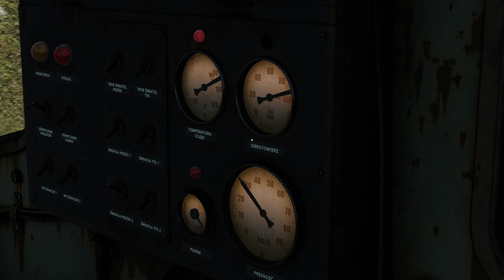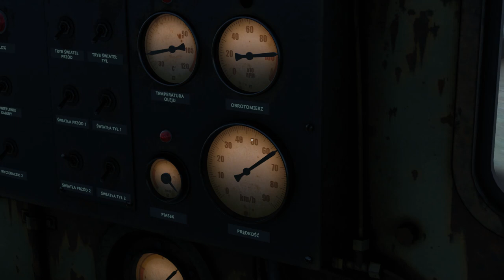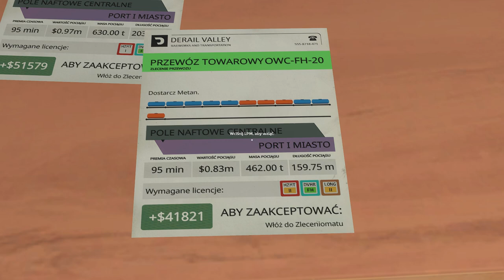Derail Valley sezon 2 #10 Puste wagony z portu do gospodarstwa i pola naftowego (cz.2/2)